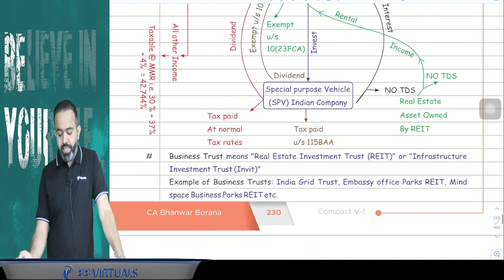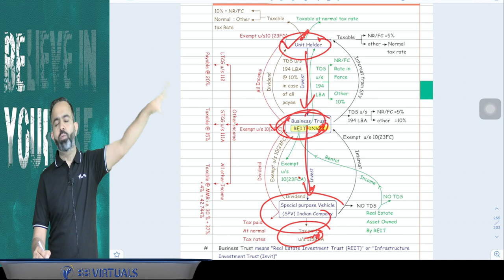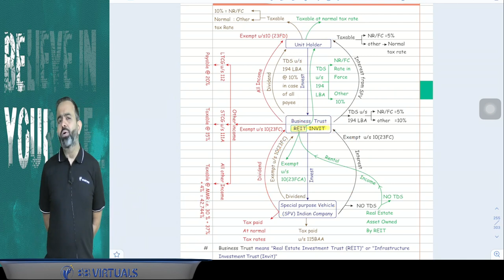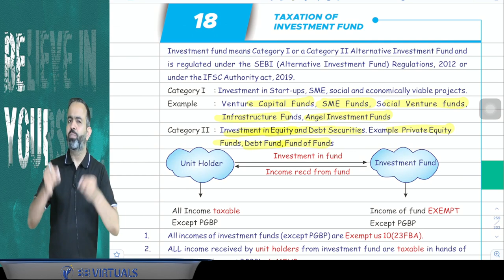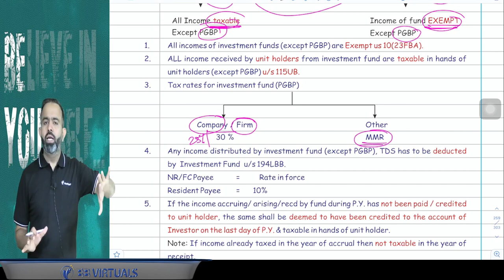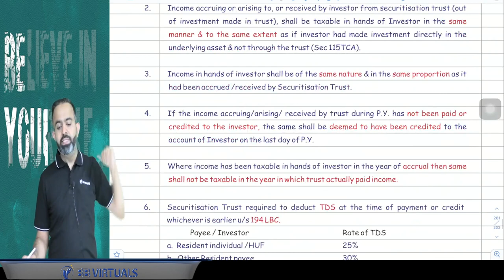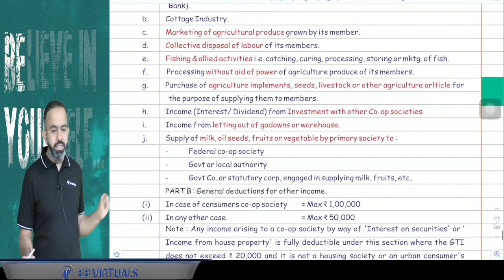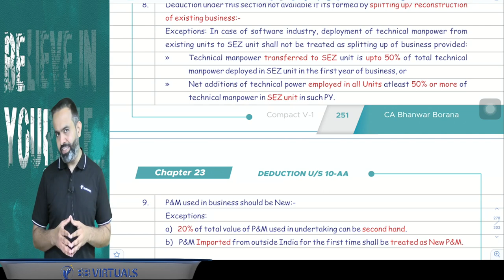Revision | CA Final DT MAY/NOV 23 | Business Trust Invst Fund Sec Trust PART - 7 | CA Bhanwar Borana